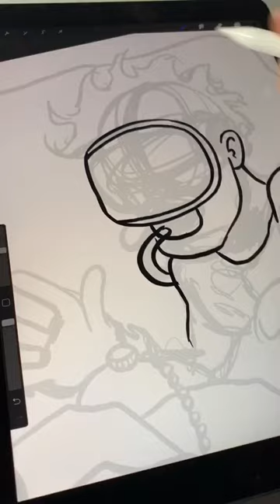Drawing a scuba driver in Procreate